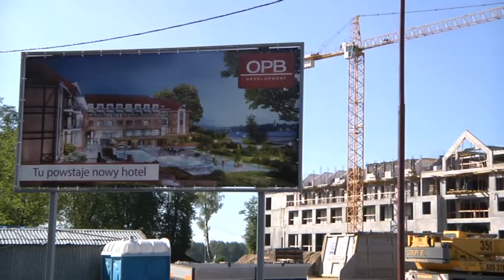LUKSUS NAD DRWĘCKIM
Większość z Nas zapomniała już o długim majowym weekendzie,
ale przed nami za ponad 2 tygodnie kolejna możliwość dłuższego odpoczynku. W czwartek 7 czerwca jest Boże Ciało biorąc piątek wolny mamy możliwość 4 dni odpoczynku. Z ofert  Ostródzkich  hoteli korzysta coraz więcej osób.